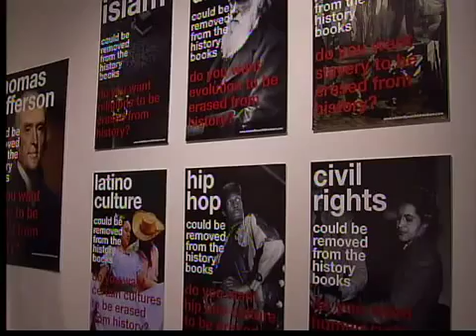CIA grads best work in summer show